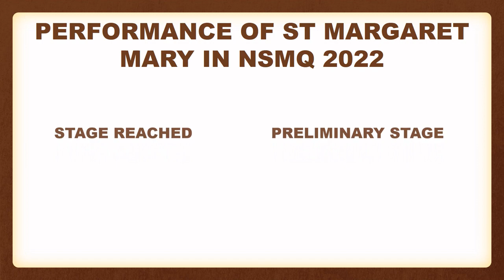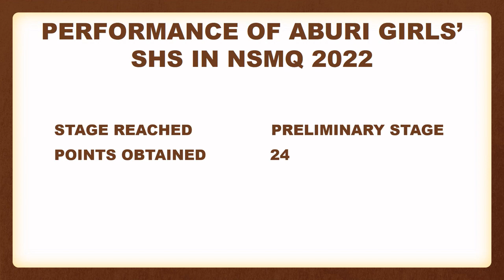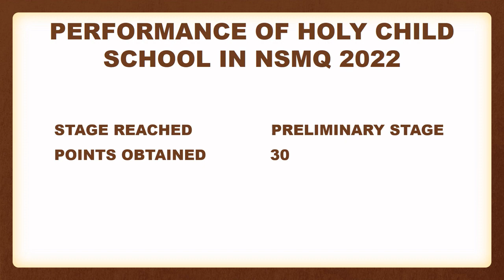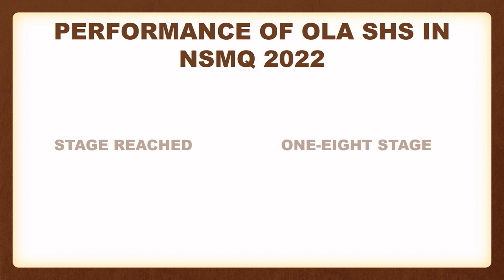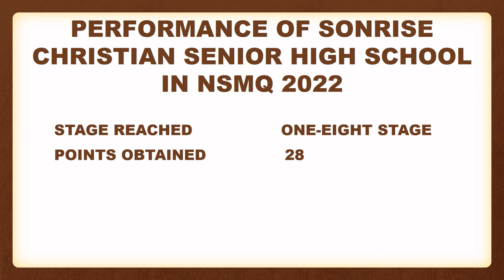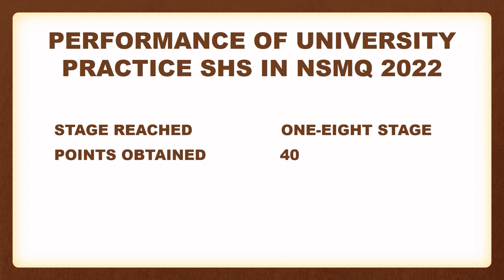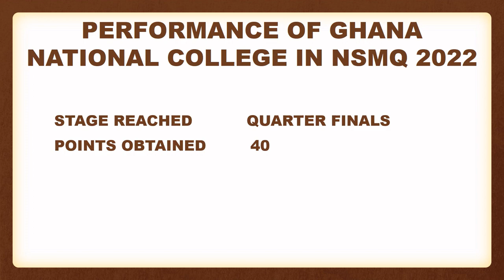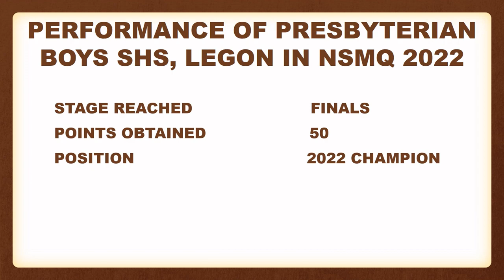TOP 70 BEST SENIOR HIGH SCHOOLS(SHS) IN GHANA 2023 BASE ON NSMQ 2022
Hello and welcome to itenert, in this video, I present to you the Top 70 Best Science SHS in Ghana 2023 base on the National Science and Maths Quiz(NSMQ) 2023.